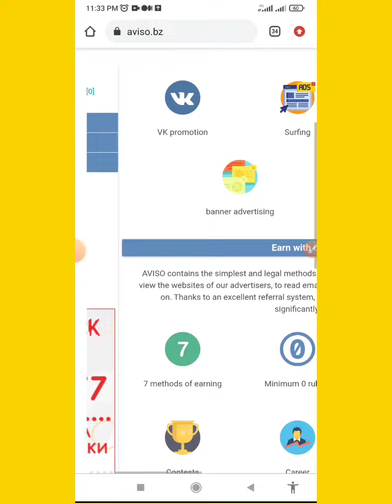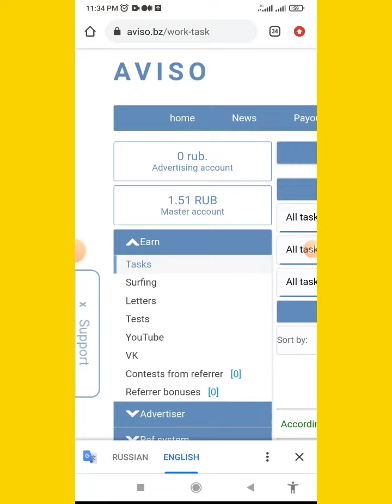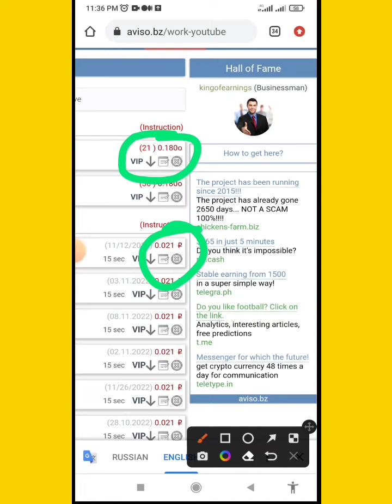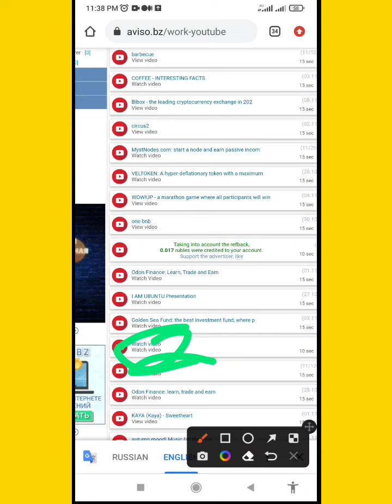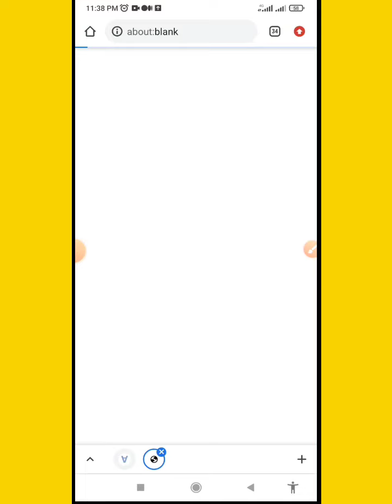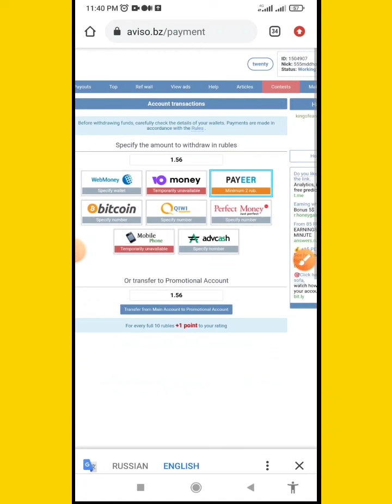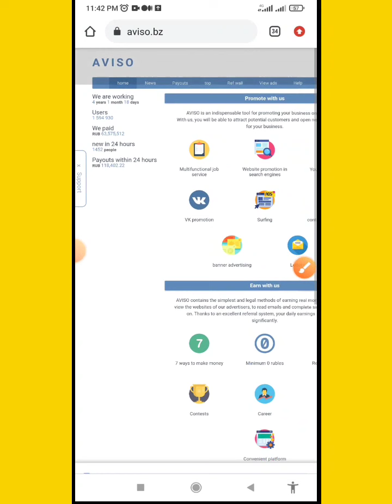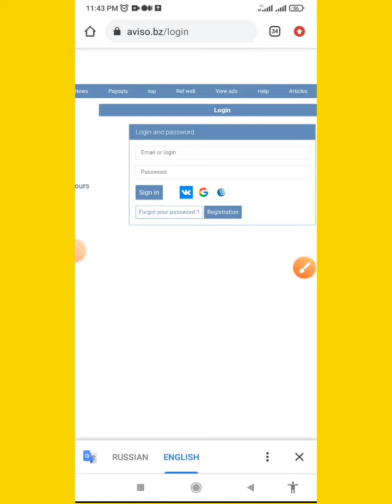Micro Jobs Online Work Home | প্রতিদিন ফ্রিতে ইনকাম ₹250 | Life Time Earning Site | Online Incam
Micro Jobs Online  Work Home | প্রতিদিন ফ্রিতে  ইনকাম ₹250 | Life Time Earning Site |  Bast Earning Site 2022

📢 সাইট লিংক: প্রথম কমেন্টে দেওয়া আছে

Follow Now
ফেসবুক পেইজ√👇